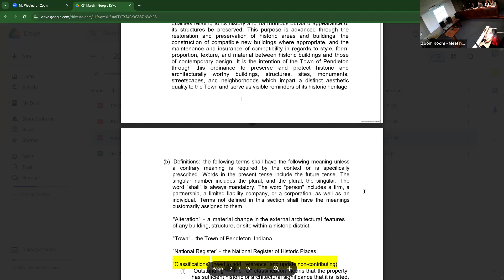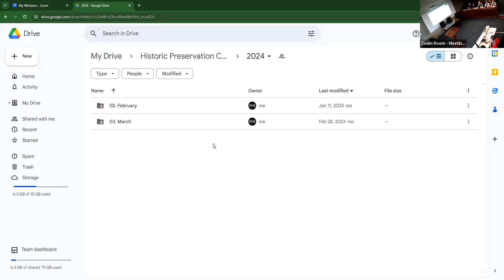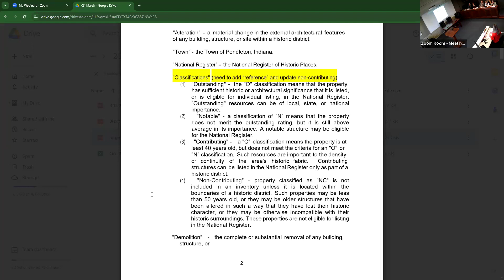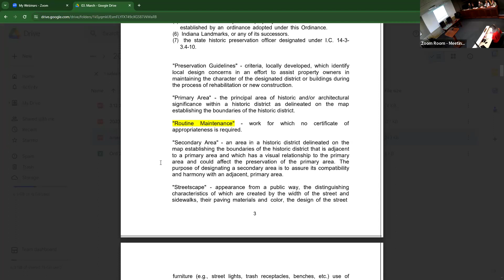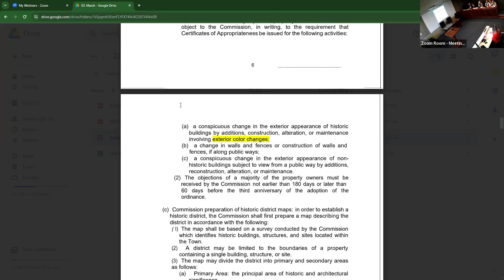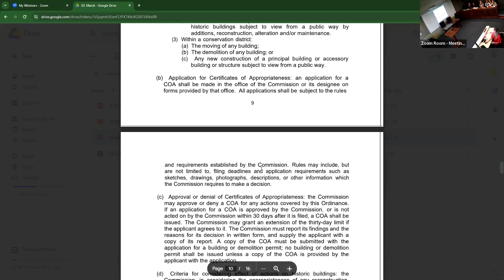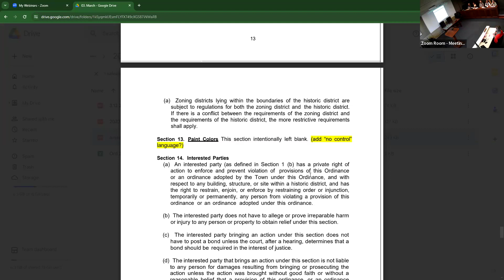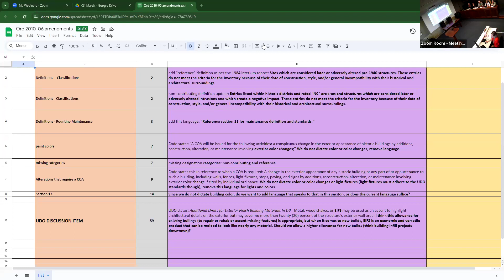2024 March Historic Preservation Commission